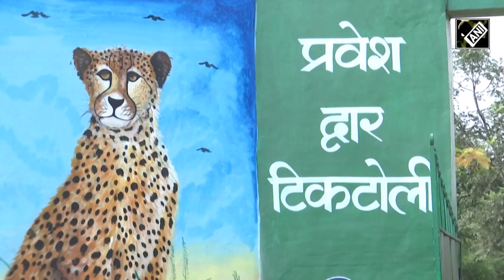India ready to welcome 12 more Cheetahs at Kuno National Park from South Africa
12 Cheetahs all set to reach India on February 18 from South Africa. They will join 8 cheetahs from neighbouring Namibia. The animals were sedated and loaded into crates. 7 males, 5 females cheetahs South Africa has promised India. Cheetahs loaded onto Galaxy Globemaster C17 of IAF. Aircraft is expected to reach Madhya Pradesh at around 10 am. Cheetahs will be released at Kuno National Park in Gwalior. They will be kept in quarantine enclosures for 30 days. Later, Cheetahs will be released in a larger enclosure.